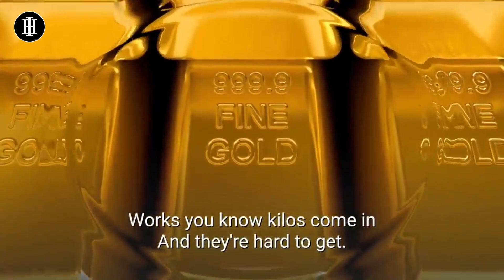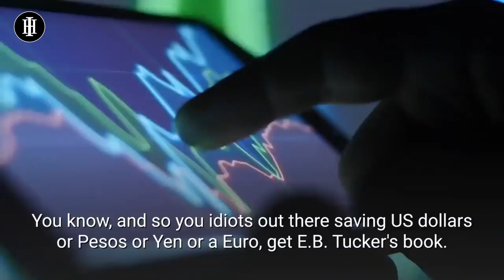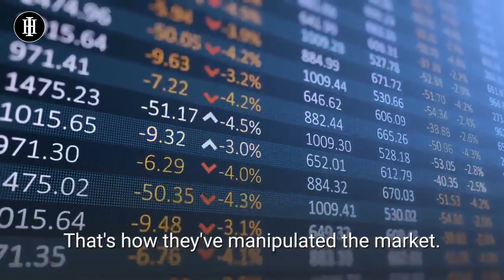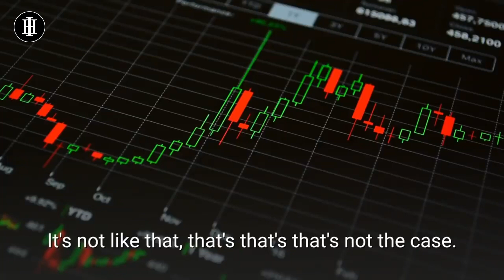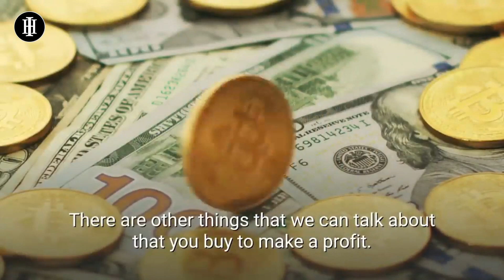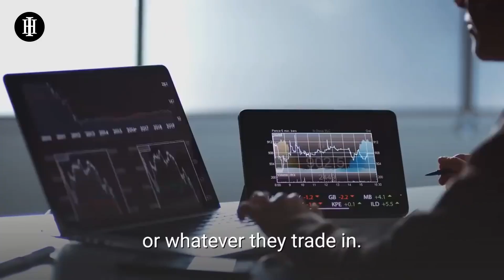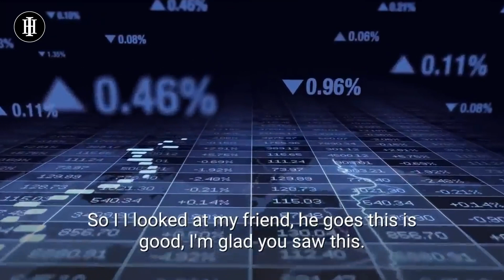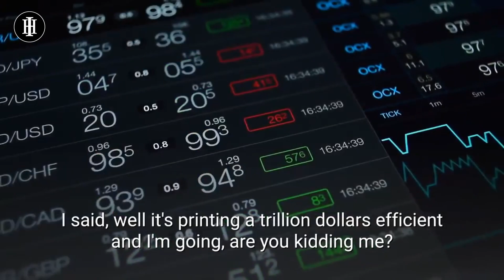Silver Will Be Triple In Price After This Happens! | Robert Kiyosaki Silver Price Prediction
Robert Kiyosaki predicts the price of silver in long term and suggests to hold silver for 5-7 years and there are chances that it can me you millionare.